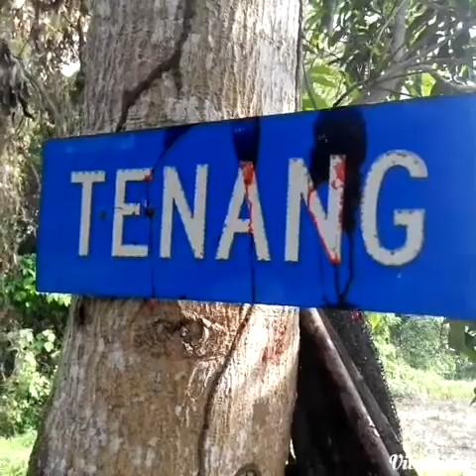Drama Pendek Promo